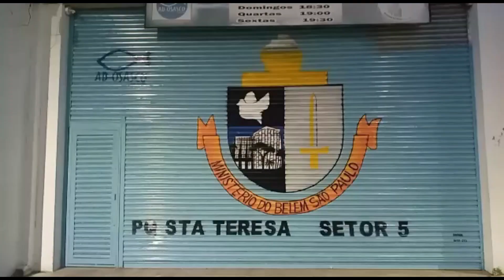graffith Ad Belem Parque Santa Tereza Carapicuiba Setor 5 Osasco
Seja um apoiador deste canal você pode fazer um pix de qualquer valor 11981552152 Deus te recompense.
Nossos trabalhos são feitos especialmente para você com todo carinho e amor. Deus abençoe cada um de vocês.